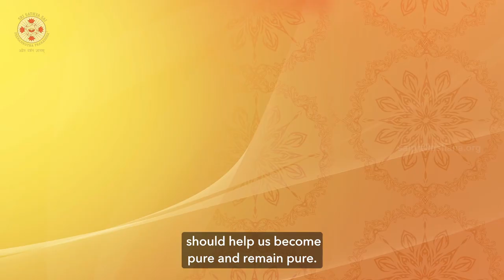You too can experience God || Sadguru Sri Madhusudan Sai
In this video extract from 7 January 2020, Sadguru uses a beautiful analogy of a mirror to explain how we can truly experience the Divinity within. If a mirror is dirty or cracked, only an incomplete or distorted reflection can be seen — it will not be able to reflect the image perfectly.

Likewise, the purpose of spirituality is to purify our hearts so that we can reflect our true Divinity fully and perfectly.

Because… like dust, our ego and attachments cloud the reflection of our heart.

So, let us polish up the mirror of our hearts every day and let our Divinity shine forth to whomever we meet!